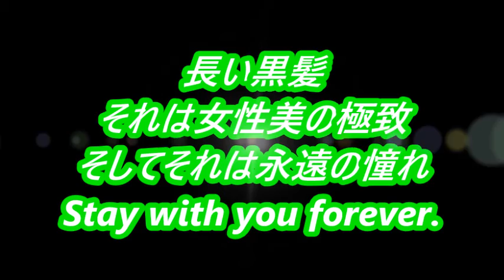Super Long Hair 633